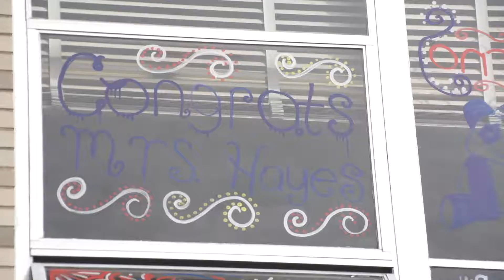Waterbury Celebrates National Teacher of the Year Jahana Hayes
John F. Kennedy High School in Waterbury celebrated one of their own, social studies teacher Jahana Hayes, being named the 2016 National Teacher of the Year on April 29, 2016.